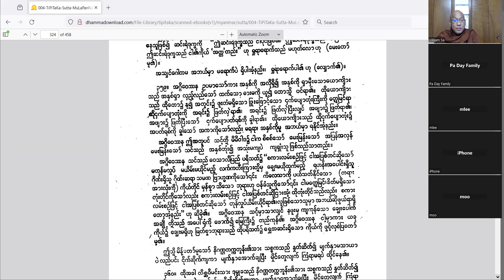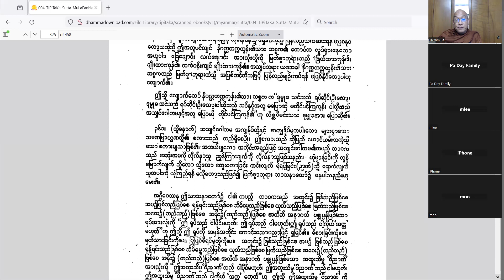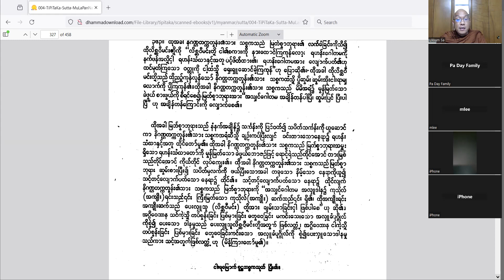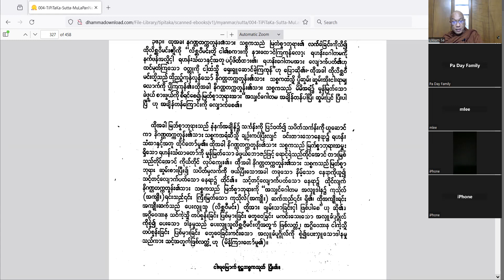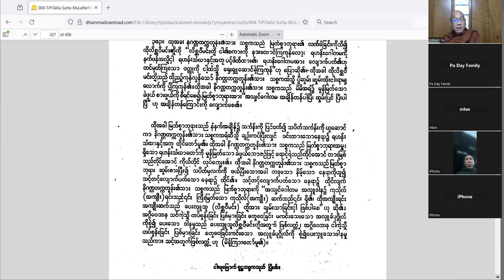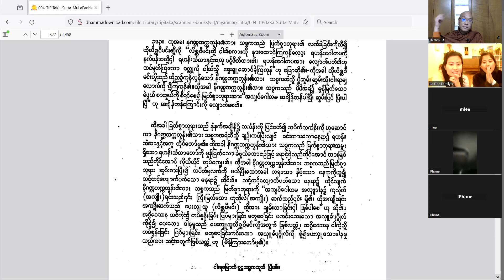12-31-2023 Cula-saccaka Sutta Part 2 Lecture By Bhante Ukkamsa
Zoom Dhamma Class- Sutta teaching